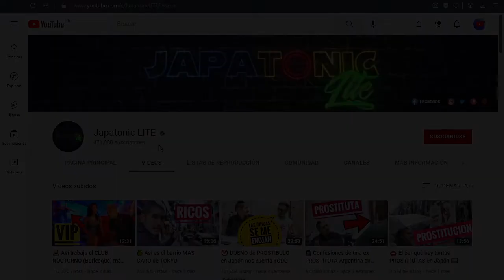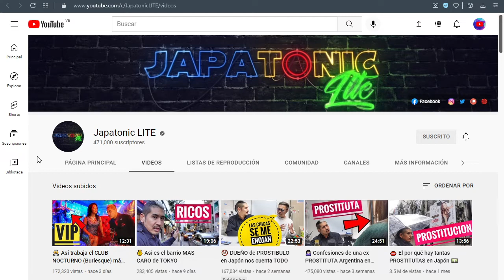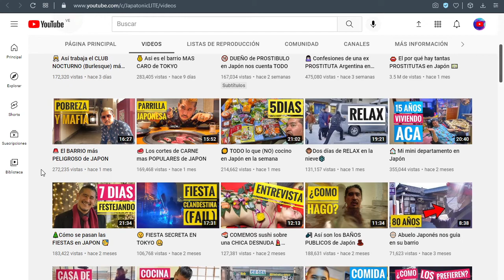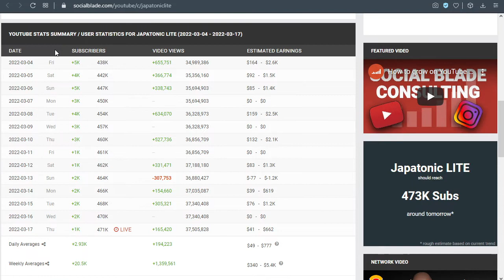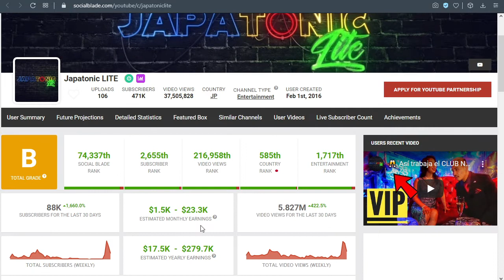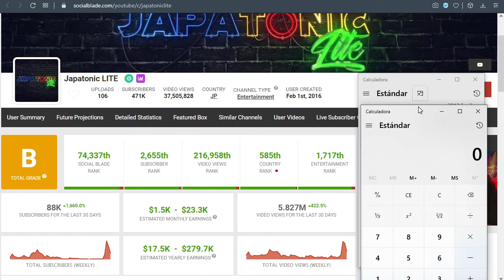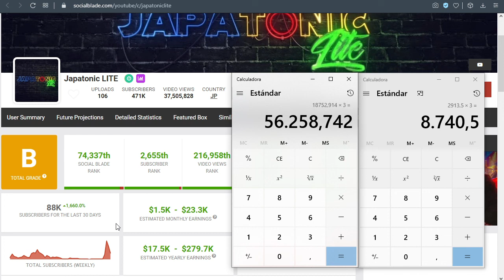✅🤑🔥🚀 JAPATONIC LITE CUANTO GANA EN YOUTUBE